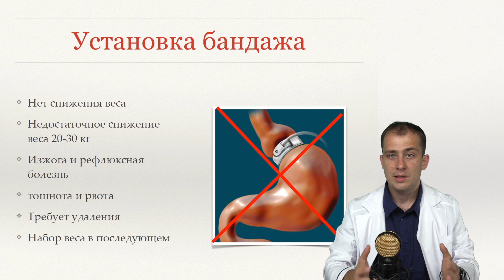Желудочный бандаж - безопасная операция или "прошлый век"?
Еще несколько лет назад установка желудочного бандажа пропагандировалась как самый эффективный метод снижения веса... прошло время... результаты оказались не такими идеальными.. В чем же проблема? И стоит ли сегодня соглашаться на эту операцию?
запись на консультацию + 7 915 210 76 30 WhatsApp